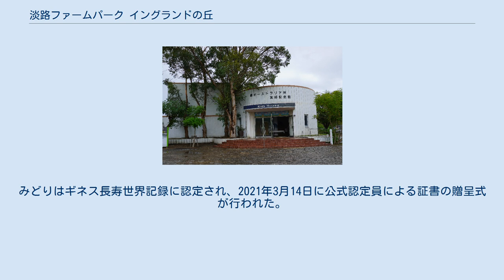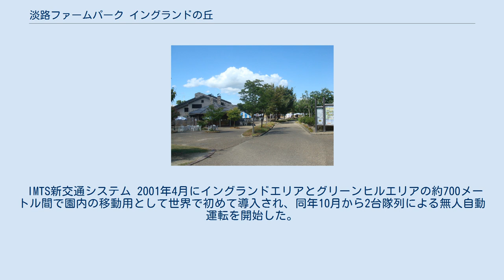淡路ファームパーク イングランドの丘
淡路ファームパークイングランドの丘（あわじ ファームパークイングランドのおか）は、兵庫県南あわじ市八木養宜上にある農業公園。
シンボル的な存在のコアラの鑑賞や動物とのふれあい、四季折々の花の鑑賞、パン作り・アイスクリーム作りなどの体験教室や農作物の収穫体験などができる。
 南あわじ市は、淡路島の南部に位置し、兵庫県域の約2.7％を占めている。
神戸市から60キロメートル、大阪市から80キロメートルの距離にあり市域の中央部を本四淡路縦貫道が走り、大鳴門橋にて徳島市と、明石海峡大橋にて明石市・神戸市へとつながっている。
面積は、229.17平方キロメートル。
南部と西部はそれぞれ紀伊水道、播磨灘に面し、北部の先山山地（せんざん）、南東部の諭鶴羽山地（ゆづるはさん）、 西の南辺寺山地（なんべいじさん）に囲まれ、中央部には三原平野が広がっている。
気候は、年間を通じて降水量の少ない瀬戸内海気候に属し、過去10年間の年平均気温は16.6℃と温暖で、年間降水量は1,222mmとなっている。
淡路ファームパークイングランドの丘、駐車場付近の標高は、40メートル。
 南あわじ市は、2001年（平成13年）4月14日に1985年（昭和60年）4月に兵庫県が兵庫県フラワーセンターの分園として開園した淡路ファームパークの既存施設を有効利用し、新たに農村型体験交流施設を整備して一体化させ、農業体験・交流・学習施設として淡路ファームパークイングランドの丘（農業公園）を開園した。
その主な目的は、農業及び農村の健全な活力を図るとともに、地域住民及び都市生活者に憩い及びやすらぎの場を提供し、全国有数の農畜産物大産地の安定的発展、地域の活性化及び農業の振興を図るためとしている。
 1981年6月23日に兵庫県と西オーストラリア州は、友好・姉妹提携協定を西オーストラリア州にて締結しているが、2003年（平成15年）3月21日に姉妹提携20周年を記念して4頭を、また2011年（平成23年）3月6日には、友好提携30周年として4頭のコアラの寄贈を受けた。
その後、当地での繁殖に成功し、2012年8月6日「そら」雌が誕生、2013年8月18日「だいち」雄が誕生した。
 年表 園内には、シンボル的な存在としてコアラ館でコアラの鑑賞が出来る。
 四季折々の花の鑑賞、ワラビー・うさぎ・ひつじなどの動物も飼育されており、動物とのふれあいやパン作り・アイスクリーム作りなど手作り体験教室、クラフト体験ができる。
また、いちご、玉ねぎ、大根、キャベツなど収穫時期に合わせて農作物の収穫体験ができる。
無料バスで園内を自由に移動することができ、食事施設もある。
（手作り弁当のお持ち込みは可能） コアラ 日本国内でコアラがいる動物園は、埼玉県こども動物自然公園、多摩動物公園、横浜市立金沢動物園、東山動植物園（愛知）、神戸市立王子動物園、平川動物公園（鹿児島）と淡路ファームパークイングランドの丘の7か所。
 2003年（平成15年）3月21日に西オース トラリア州から4頭のコアラの寄贈を受け、2011年（平成23年）3月6日には兵庫県と西オーストラリア州の友好提携30周年として4頭のコアラの寄贈を受けた。
しかし、2018年8月5日に「みなみ」が2020年2月1日には「ひかり」が死んだ。
2012年8月6日「そら」が誕生、2013年8月18日「だいち」雄が誕生し、2020年4月現在8頭が飼育されている。
2021年2月1日に国内最高齢の雌コアラ「みどり」が24歳の誕生日を迎えた。
みどりは豪州・西オーストラリア州で生まれ、2003年に寄贈された。
これまでのコアラの国内最高齢は23歳11ケ月で、記録を更新した。
コアラの平均寿命はおよそ15歳でみどりは人間でいうと110歳を超える。
みどりはギネス長寿世界記録に認定され、2021年3月14日に公式認定員による証書の贈呈式が行われた。
 登録有形文化財（建造物） 明治時代に建造された旧三原郡役所で、国の登録有形文化財（建造物）に2008年10月23日登録された歴史的建造物。
1884年（明治17年）、三原郡三原町市市(今の南あわじ市)国道28号青木の交差点脇に建設されてから1926年（大正15年）7月1日の郡制廃止まで使用された。
その後は公共施設として転用されていたが、1995年（平成７年）1月17日の阪神淡路大震災で建物が半壊する被害を受けたため解体後に保存されていた。
2007年（平成19年）...